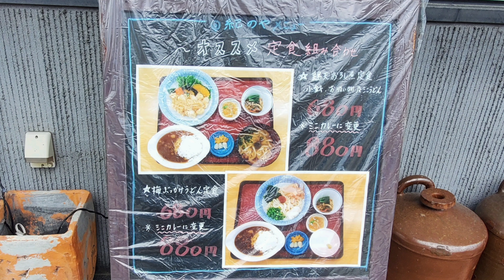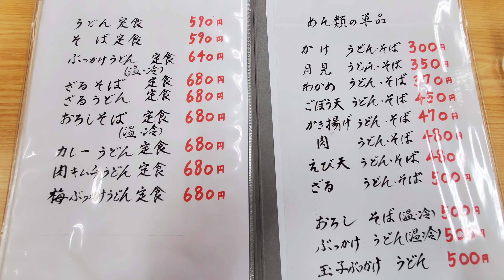「紀のや」佐賀県鳥栖市弥生が丘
麺とくセット ¥760
(肉うどん&鶏天おろし煮)
ごはん追加 ¥80

紀のや
佐賀県鳥栖市弥生が丘４丁目３５０